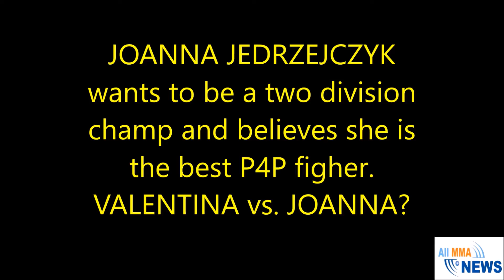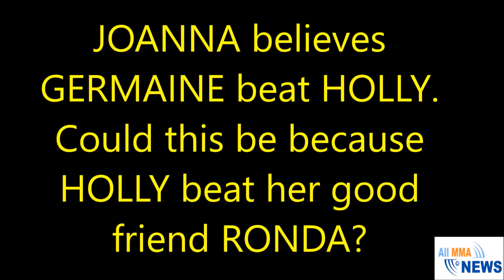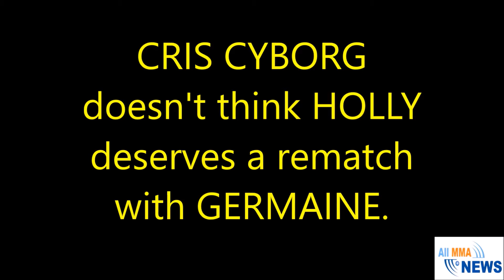Who will be the best P4P? Valentina Shevchenko vs. Joanna Jedrzejczyk. Cyborg wants the UFC Title.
Who will be the best P4P? Valentina Shevchenko vs. Joanna Jedrzejczyk.  Chris Cyborg wants the Women's UFC Bantamweight Title and doesn't believe Holly Holm deserves a Rematch against Germaine De Randamie.

Ashlee Evans-Smith working out on the beach.

Claudia Gadelha looking good.